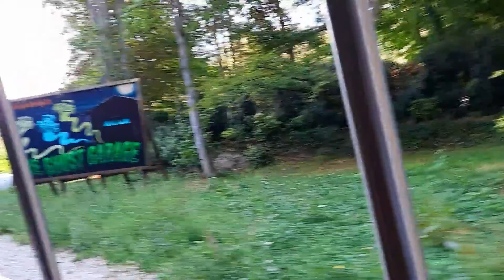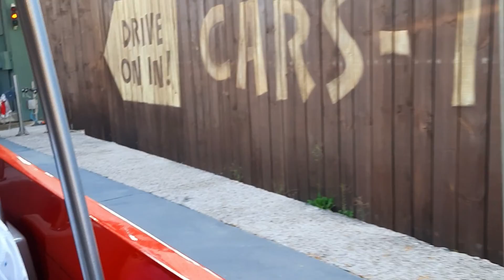Disney Cars Road Trip with NateandNach#disneyland lightning mcqueen#disneycars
Disney Car Road Trip!😍😛🤗